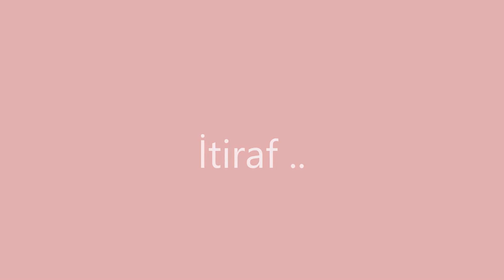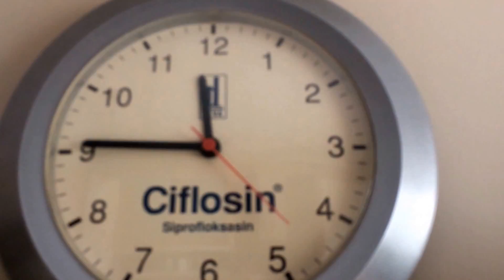3 Malzemeli Nutella Kurabiye (Beceriksizlik içerir)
Malzemeler:
-1 adet yumurta
-Un
-Nutella

Un ve nutellayı göz kararı koydum. İnternetteki tariflerle büyük porsiyon çıkıyordu, malum hepsini bitiremem ( veya yenmeyecek kıvamda bir şey olur) düşüncesiyle azar azar yapayım dedim. Nutella'yı 4 kaşıktan biraz az koydum. Unu başta 4 kaşık olarak ekledim ama sonradan muhtemelen en az bir o kadar daha ekledim. Sonra da yumurtayı ekledim. Önemli olan yoğurulacak kıvamda olması, elinize yaparken yapışmaması. ( Malum ben elime yapıştırma konusunda 1. oldum yaparken)